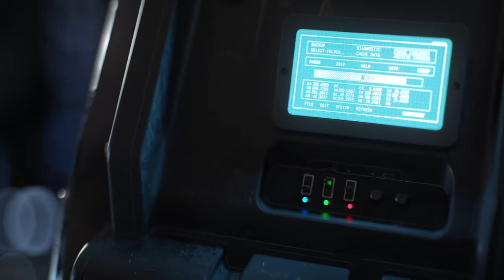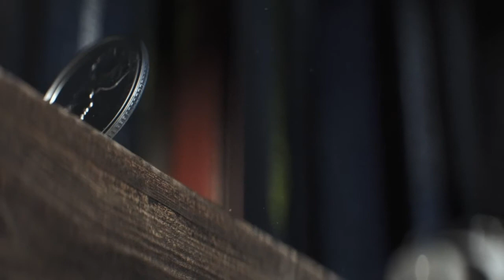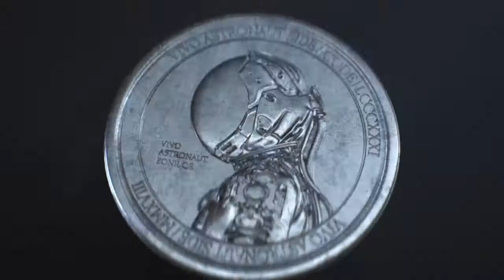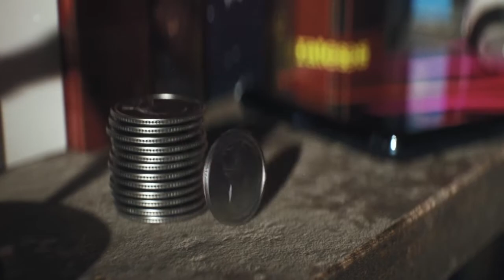Yesterday I Saw The Future by Victor Daichendt , music : Jon Hopkins - Collider